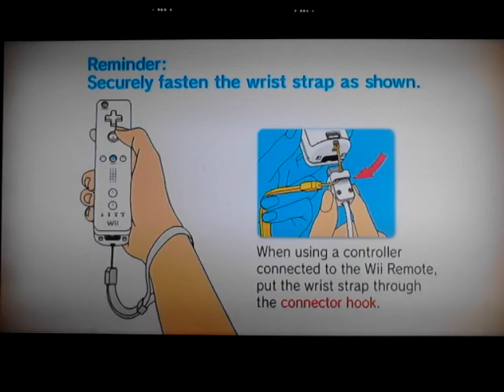LOZ: Twilight Princess-Episode 3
Well, now we now that most of Hyrule has been shrouded in Twilight.
Thus starting The Legend.